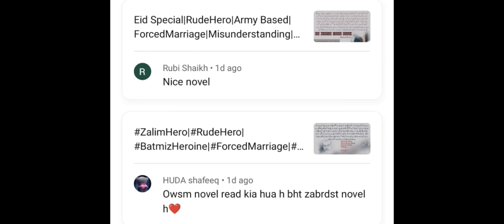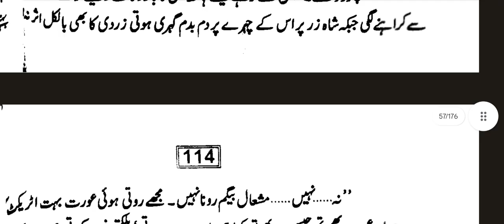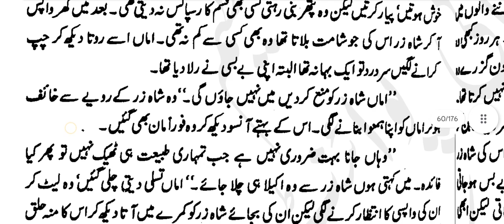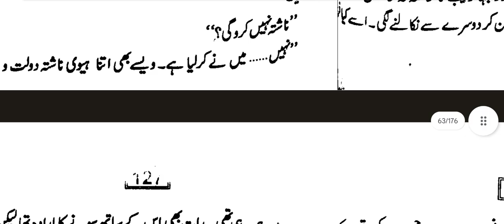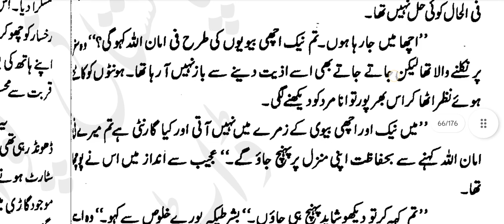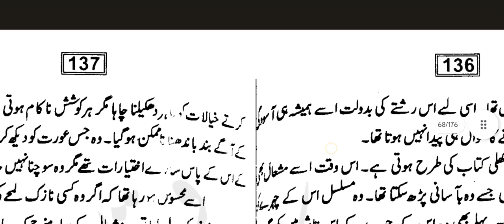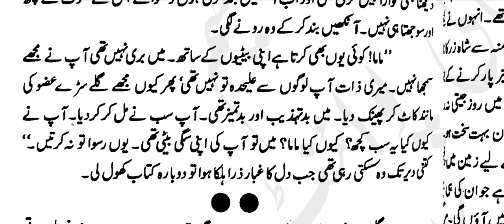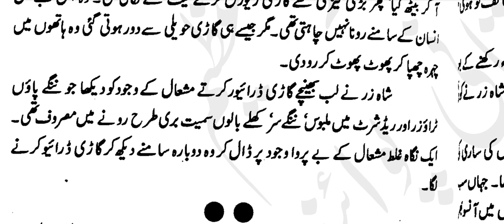Mohabat Dhank rng orh k|SumeraSharif|P⁴